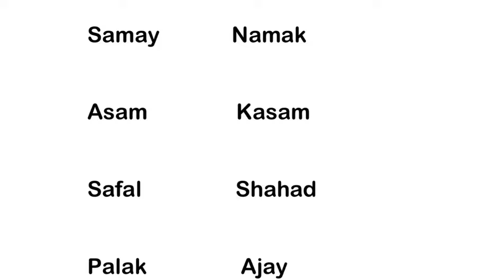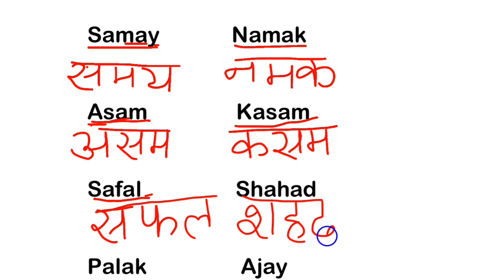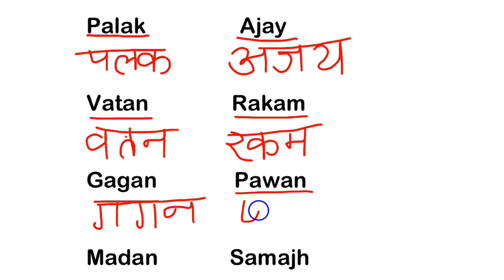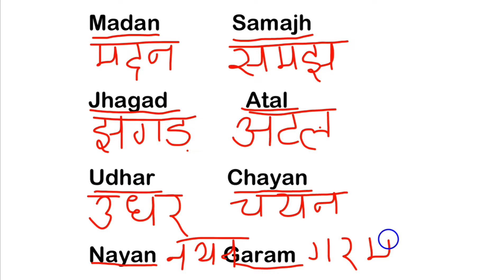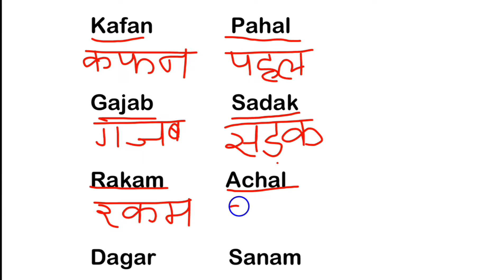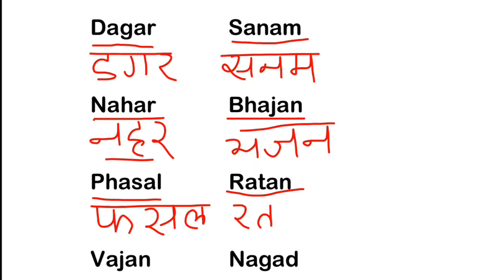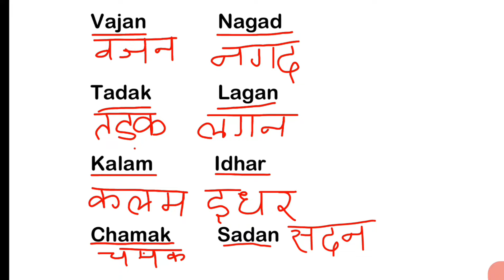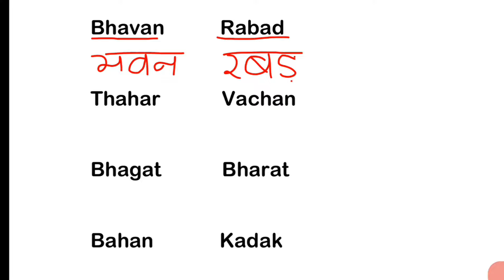English padhna kaise sikhe 🤔 l अंग्रेजी पढ़ना कैसे सीखे l Angreji kaise sikhe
aaj ke is class me bilkul zero level se bina matra wale Teen akshar ke shabd ko english se hindi me likhna sikhaya hu aur sath A se Ah tak aur Ka Gya tak hindi me sikhaya hu. yadi class ko last tak dhyan se dekhenge to english padhna likhna aur bolna aa jaega.